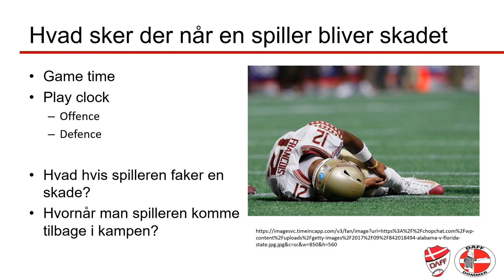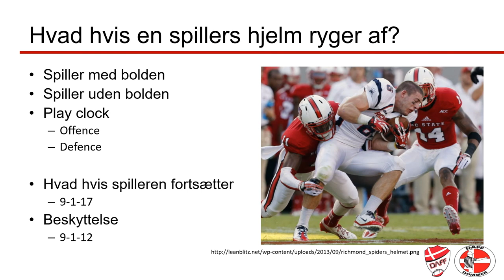Skadede spillere og hvad hvis hjelmen kommer af under spillet